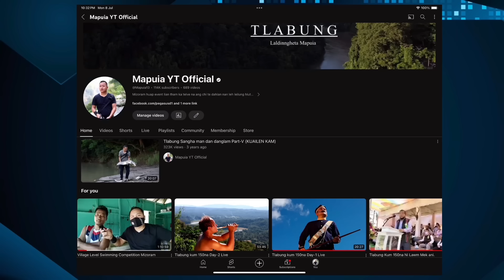BBMTP In thar sa ta rup mai Party Parade